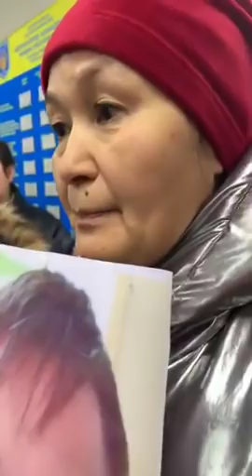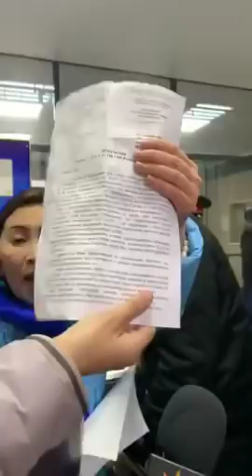В Астане активисты узнали о поручении Дабенова от 10 ноября и пришли на допрос первыми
1. Загрузите анонимный мессенджер Telegram на смартфон или компьютер с официального сайта
    2. Зарегистрируйте профиль с помощью мобильного номера